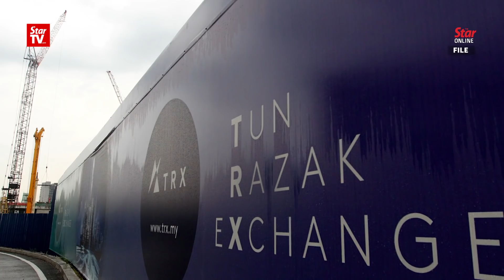Bring it on, says MACC chief of Najib's lawsuits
Datuk Seri Mohd Shukri Abdull said he is ready to face the legal challenge of former prime minister Datuk Seri Najib Tun Razak over the probe into 1Malaysia Development Bhd (1MDB).